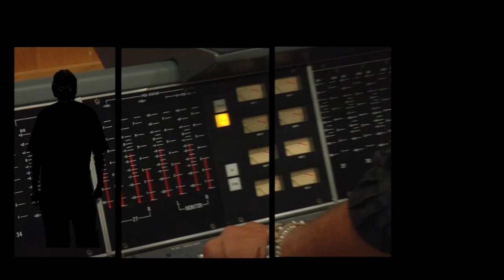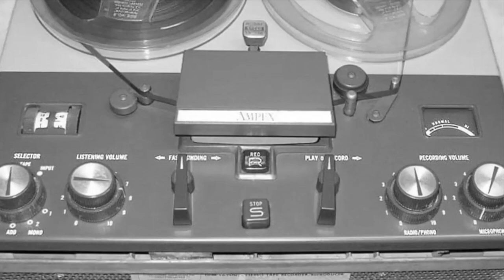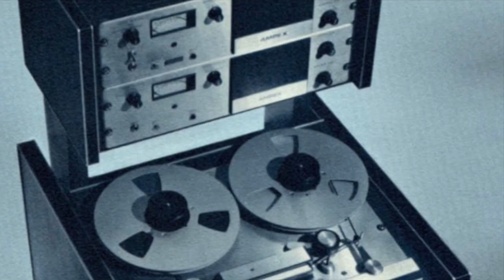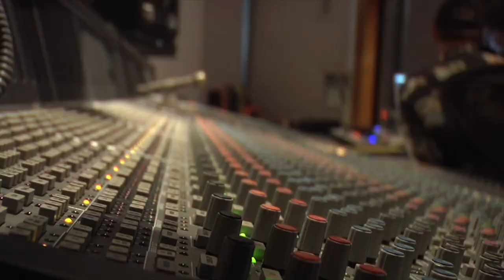Has art become science?: Alan Parsons at TEDxConejo 2012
The producer, engineer and recording artist Alan Parsons' latest venture is an instructional series about recording called The Art And Science Of Sound Recording. "All Our Yesterdays," a song written especially for the series, features some of LA's finest musicians and a rare performance by Alan on lead vocals.
As soon as Alan landed a job at the famous Abbey Road Studios in London at the age of 19, it became clear that the world of sound recording was to dominate his career. He was fortunate enough to work as assistant engineer on the last two albums by The Beatles and after he qualified as a fully-fledged recording engineer, he went on to work with Paul McCartney and The Hollies among many others.
It was Alan's contribution as engineer on Pink Floyd's classic Dark Side OF The Moon that really got him world attention. His most notable successes were with Pilot's Magic, John Miles' Highfly and Music and Steve Harley's (Come Up And See Me) Make Me Smile. He also produced the Year Of The Cat album with Al Stewart and two albums with American progressive rock band Ambrosia.
In 1975 he met Eric Woolfson who became his manager and also joined forces with Alan as a songwriting and performing partner for what became known as The Alan Parsons Project. The APP's debut album, Tales Of Mystery And Imagination based on the works of Edgar Allan Poe paved the way for a signing to Clive Davis' newly launched Arista label and a string of hit albums, including: I Robot (1977), Pyramid (1978), The Turn of a Friendly Card (1980), Eye in the Sky (1982), Ammonia Avenue (1984), Vulture Culture (1985), Stereotomy (1986) and Gaudi (1987).
With his long-standing previous APP collaborators, guitarist Ian Bairnson, drummer Stuart Elliott and orchestral arranger Andrew Powell, Alan dropped the "Project" identity for Alan Parsons - Try Anything Once in 1994. The partnership continued for On Air in 1996 and The Time Machine in 1999. During this time the first incarnation of "Alan Parsons Live Project" toured to sell-out audiences throughout the globe. Following Alan's relocation to California, a new Live Project band was formed in 2003. One of the most familiar Project tracks is Sirius, perhaps best known as the Chicago Bulls theme and more recently as walk-on music for The New Orleans Saints Super Bowl win in 2010.

About TEDx
In the spirit of ideas worth spreading, TED has created a program called TEDx. TEDx is a program of local, self-organized events that bring people together to share a TED-like experience. Our event is called TEDxConejo, where x = independently organized TED event. At our TEDxConejo event, TEDTalks video and live speakers will combine to spark deep discussion and connection in a small group. The TED Conference provides general guidance for the TEDx program, but individual TEDx events, including ours, are self-organized.

About TEDxConejo
Welcome to TEDxConejo, the Conejo Valley's forum for ideas worth sharing. Now in its 3rd year and produced in association with the Conejo Valley Unified School District, TEDxConejo is an exciting community of thinkers, and doers, interested and interesting people of all ages and backgrounds. Each year hundreds gather for a day of stimulating short talks and engaging discussion. The program is as diverse as the interests of the audience. More information at tedxconejo.com